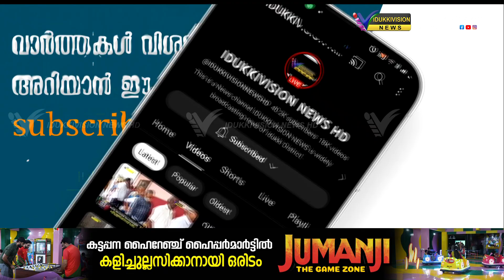അതിര്‍ത്തി ഗ്രാമങ്ങളില്‍ ജനജീവിതം ദുസഹമാക്കി കാട്ടുപന്നികള്‍